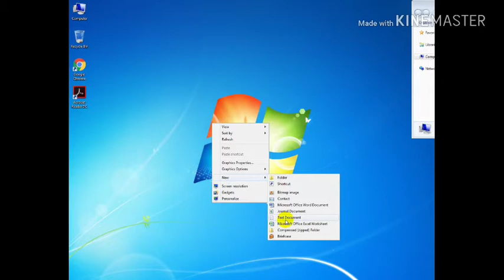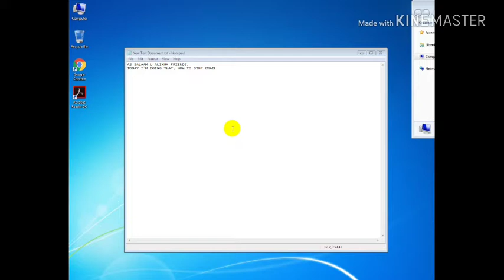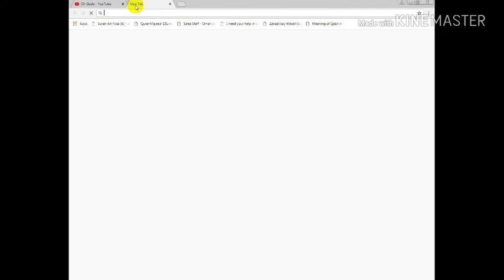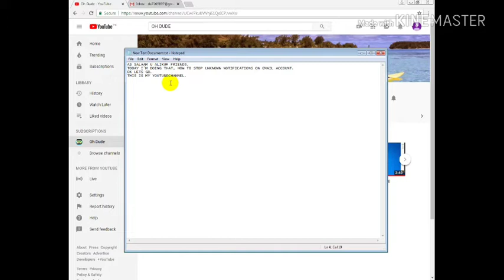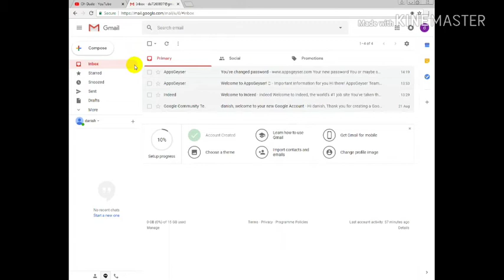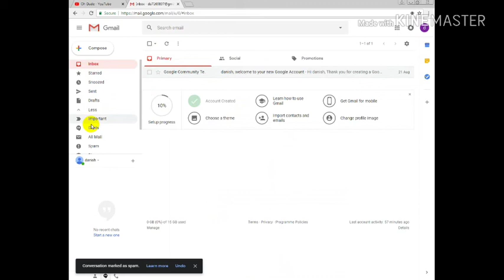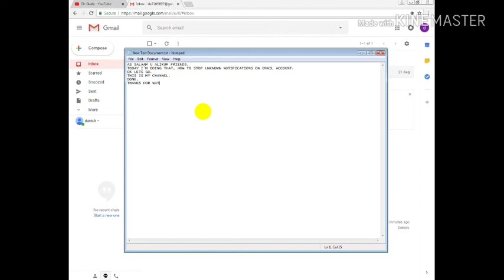HOW TO STOP UNKNOWN NOTIFICATIONS ON GMAIL ACCOUNT..!!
Here you find more interesting things, tricks,  gaming, etc.